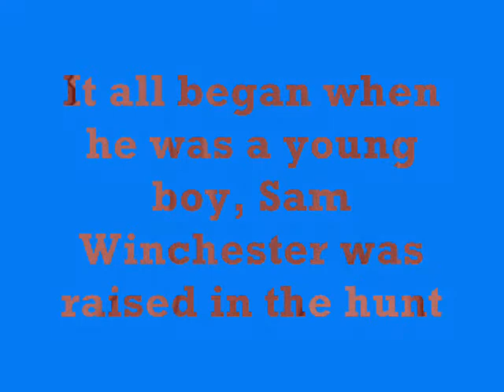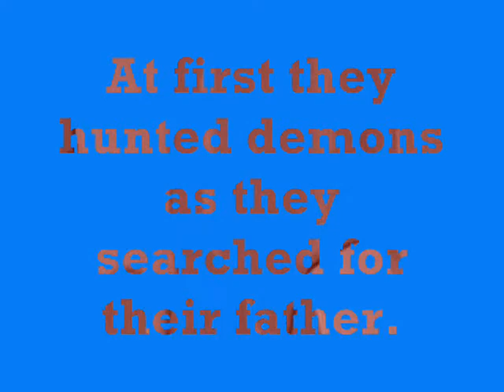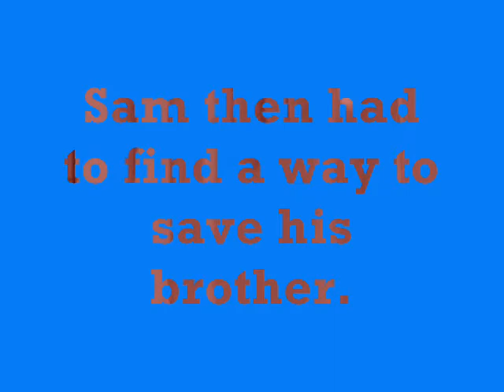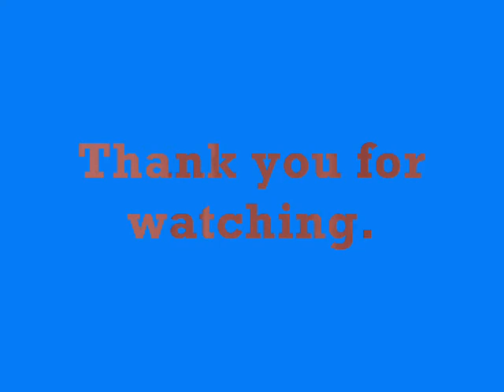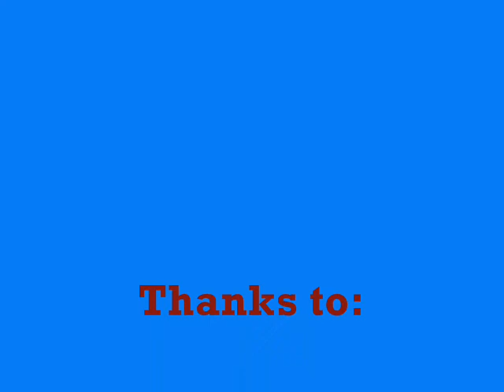Sam Winchester Love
I am totally in love with Sam. I wanted to show a video of who he is so here it is! Hope you enjoy

Song: Renegade by Styx